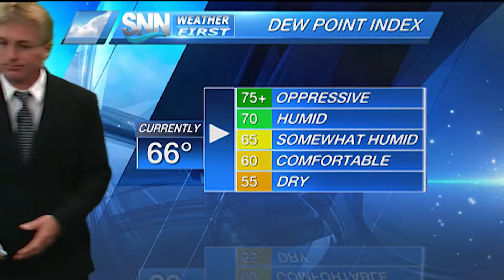SNN:11/05/16 SATURDAY AM WEATHER UPDATE